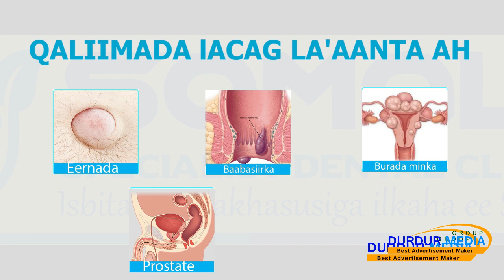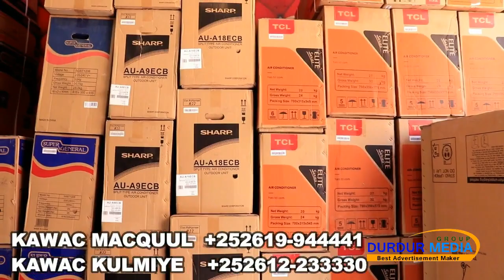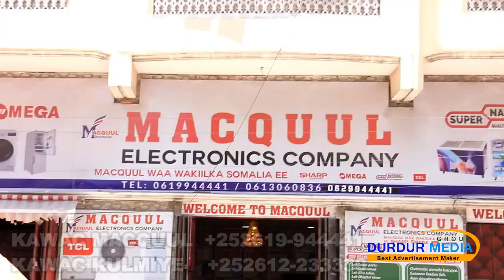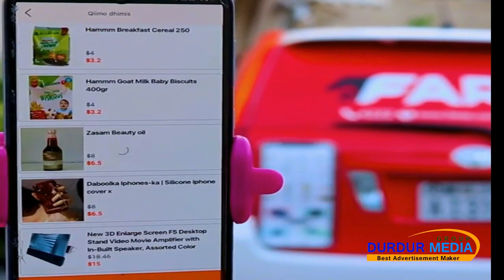KING CK OO HASSAN TOP ARIN DHULKA UGU JIIDAY HALMAR ILA ARAG 2020